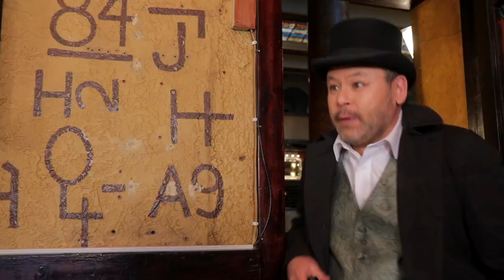El Burrito Cowboy Saves Douglas, AZ! Movie Trailer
Howdy, Arizona!
Awfully glad you’re readin’ this cause the town of Douglas needs YOUR HELP!
The meanest, angriest, scariest phantom in the West is spookin’ all the good people away from G Avenue. To make it all worse, I’ll be DARNED if Tor the Terrible isn’t tryin’ to buy the whole place up and take it for himself! He’s so crooked, he could swallow nails and spit out corkscrews!
My pal Pancho is tryin’ to keep the Gadsden Hotel open, but it aint lookin’ good.

Thank ya, partners! See ya there!